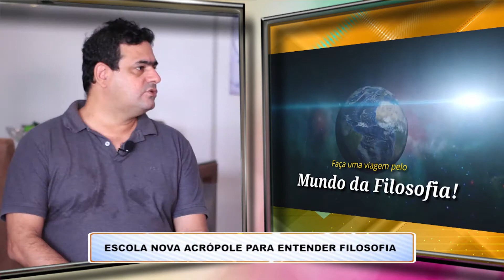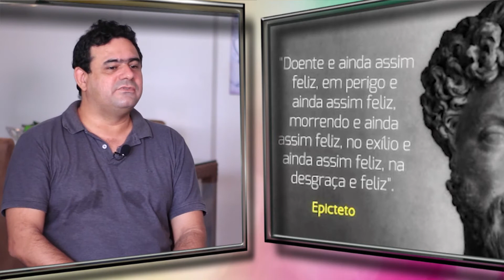No Viver Mais pitadas de filosofia para uma vida serena.